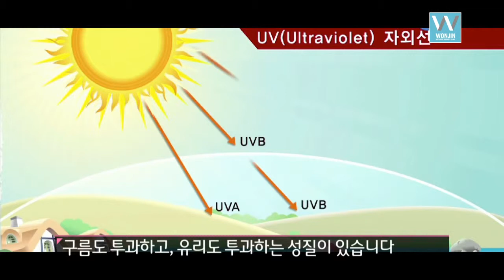requirements of high quality sunscreen [wonjin beauty medical group]